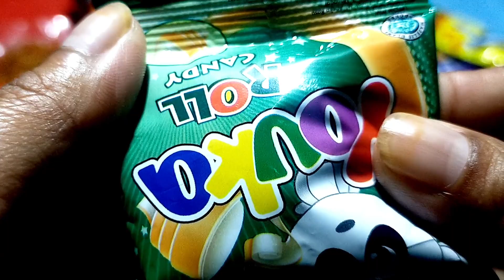How to Open Snacks And Some Lots of Candies, Youka Roll - Elta ASMR #480